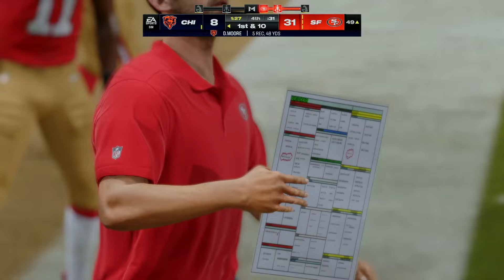Caleb Williams l Bears vs 49ers l Bears 2024 Schedule (Madden 25 Rosters) l PS5 Simulation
Caleb Williams - Bears vs 49ers PS5 Simulation Eagles 2024 Schedule

Madden 25 Rosters

Bringing you gameplay content of:
madden 24 madden nfl 24 madden 24 gameplay Madden 24 next gen Madden 24 next gen trailer